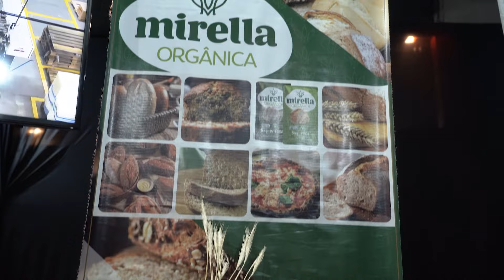Jantar do Panificador 2022 | Noite memorável em comemoração ao Dia do Panificador!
Confira o que rolou no Jantar do Panificador 2022!

Agradecemos a todos os diretores, colaboradores e patrocinadores pela noite memorável.

Sampapão, a entidade do panificador! 🍞🥖🥐🥨

🎓 Escola de Panificação do IDPC - Especialistas em capacitação profissional de panificação e confeitaria! 🥖🍰

📍 Onde estamos: R. Santo Amaro, 313 - Bela Vista, São Paulo - SP, 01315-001